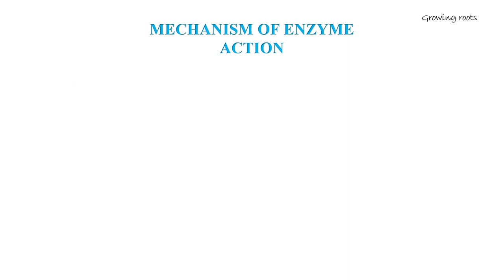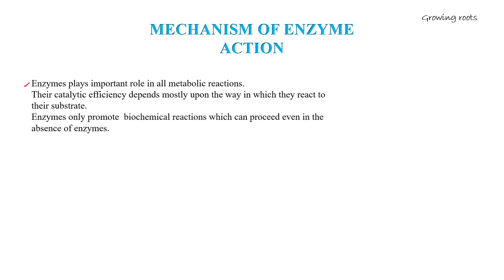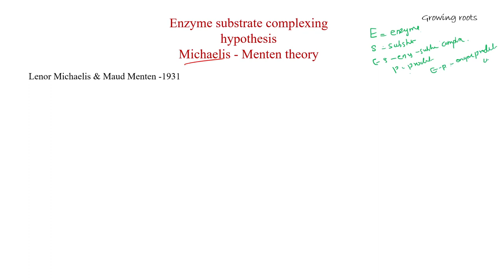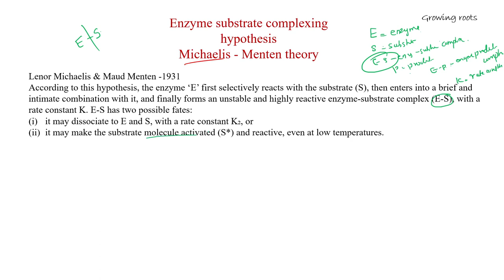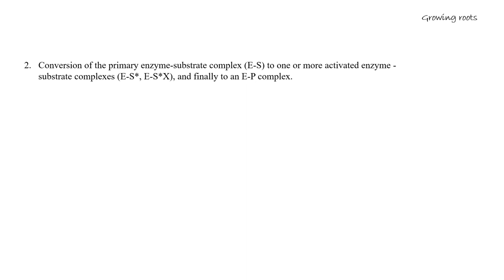MECHANISM OF ENZYME ACTION - Malayalam | E-S Complexing Hypothesis | Michaelis Menten Theory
Part -1